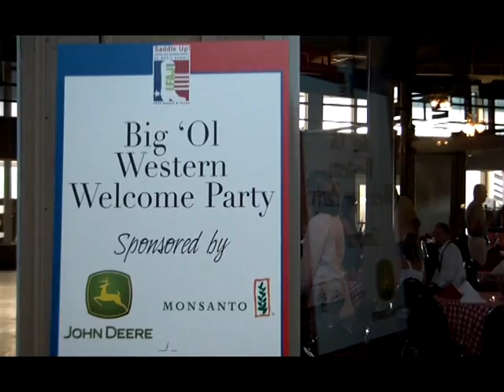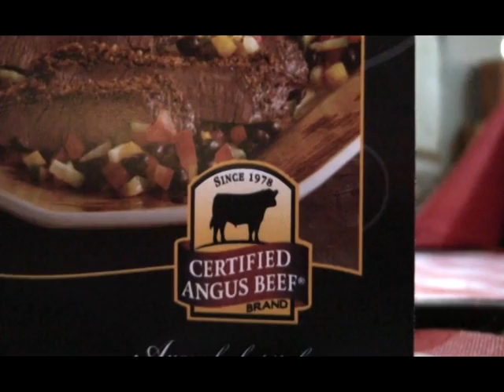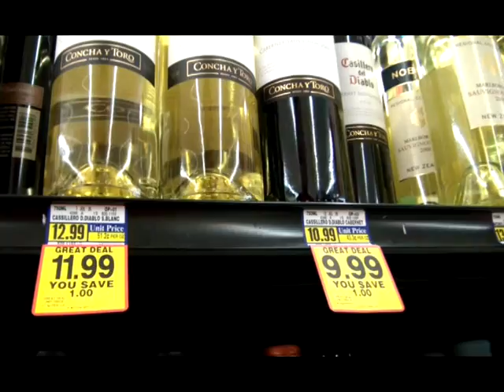Putopis za program Znanje na poklon iz Amerike 5